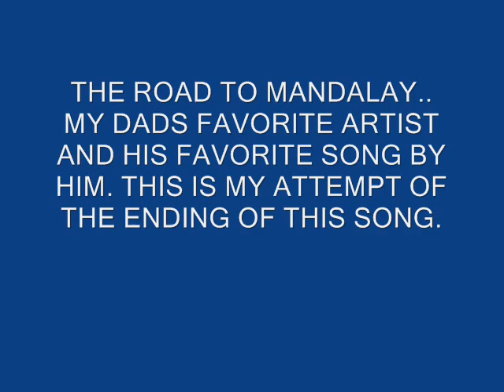ROAD TO MANDALAY.AS BY PETER DAWSON. ( COVER )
JUST THE VERY END OF THE SONG. THIS WAS MY DADS FAVORITE SONG BY HIS FAVORITE ARTIST. PETER DAWSON.